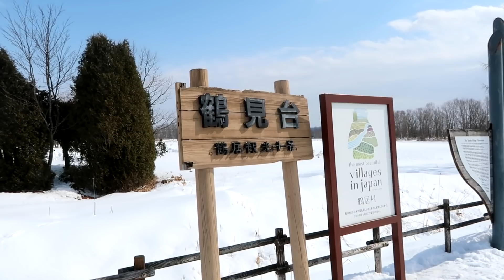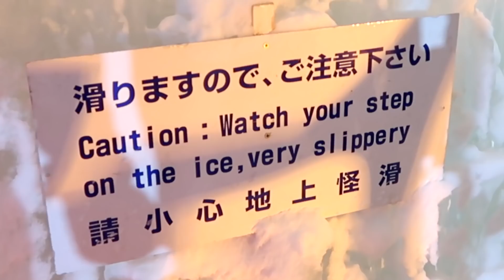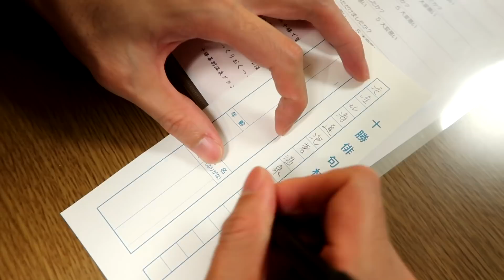我覺得台灣比北海道冷｜好倫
我覺得台灣比北海道冷

台幣活存1％～開戶就送500元現金！

🉐請支持好倫的理念與創作
最低99元即可得到：

★幸福的不敗兵法
★YouTube影片逐字稿以及音頻
★好倫的辛酸筆記

 📲加強聊天技巧

★聊天攻城包
★實戰神卷軸